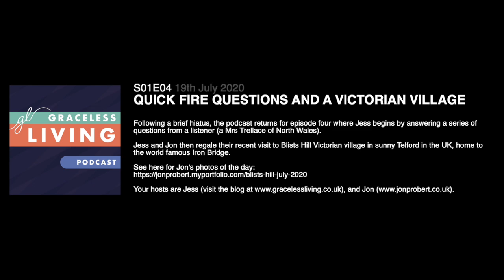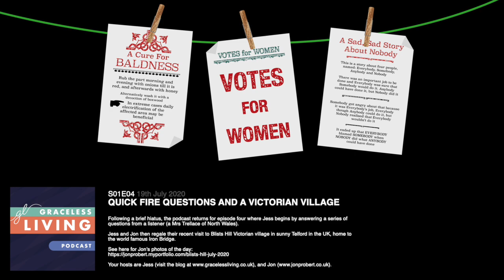Graceless Living Podcast Podcast S01E04 - Quick fire questions and a Victorian village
DESCRIPTION

Following a brief hiatus, the podcast returns for episode four where Jess begins by answering a series of questions from a listener (a Mrs Trellace of North Wales).

Jess and Jon then regale their recent visit to Blists Hill Victorian village in sunny Telford in the UK, home to the world famous Iron Bridge.

LINKS